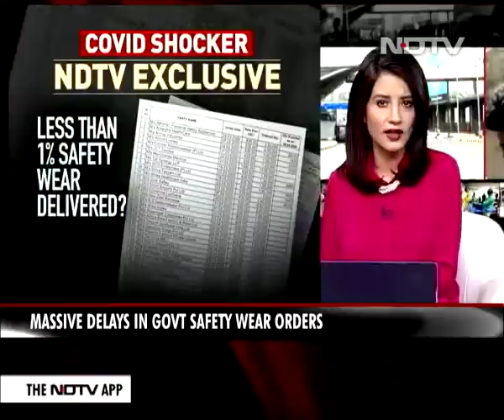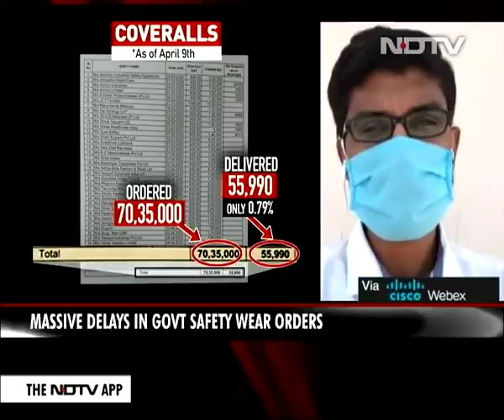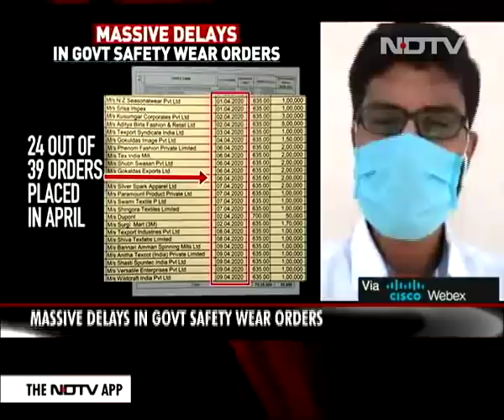COVID-19: Less Than 1% Of 70 Lakh Protective Gear Supplied Domestically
Only 55,990 personal protective equipment (PPE) for use by those in the frontline in the fight against the COVID-19 pandemic out of 70 lakh - or less than 1 per cent - ordered by the centre have been supplied domestically till date, documents accessed by NDTV shows. The number of N95 masks that have been supplied is a little over 21 lakh, though the centre has ordered for 1.01 crore such masks, the document show.